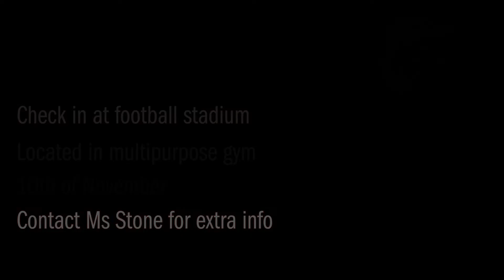November 1st Announcements